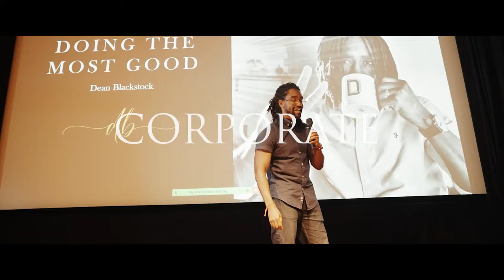Small Showreel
Just a short Showreel